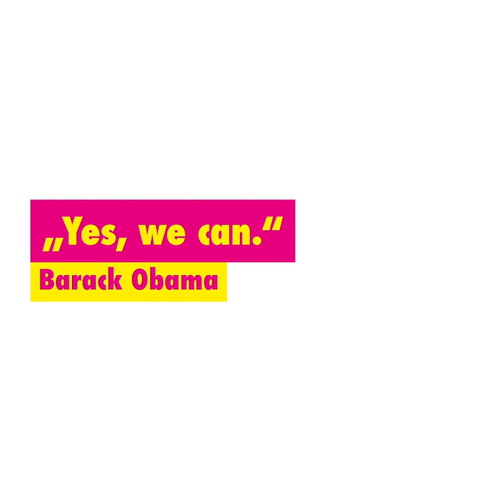30 Jahre deutsche Einheit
HeuteVor30Jahren: Der 3. Oktober 1990. Mauern, Zäune, Grenzen. Hans-Dietrich Genscher wollte sie immer öffnen. Die Erfolge bleiben im Gedächtnis. Die Rückschläge nicht. Aber es gab sie. Denn nicht jeder erste Schritt führte direkt zum Erfolg. Aber jeder erste Schritt war wichtig. Und Genscher war oft derjenige, der ihn wagte. Es ist möglich die Welt zu verändern. Bleiben wir optimistisch.